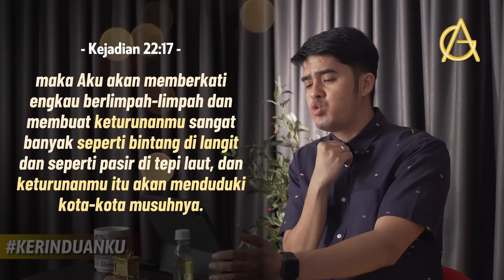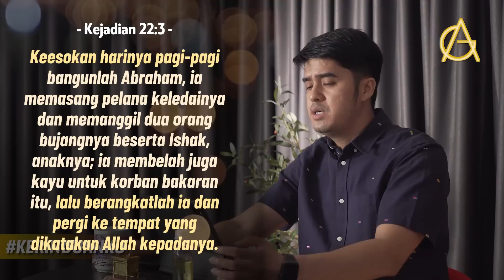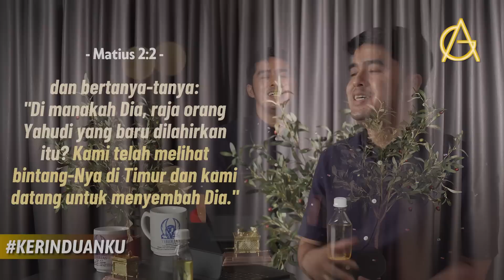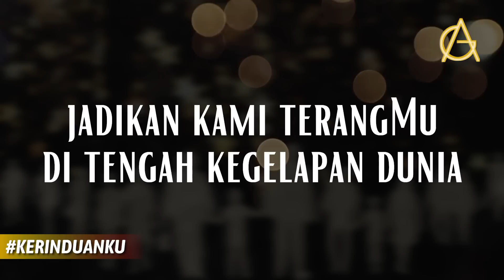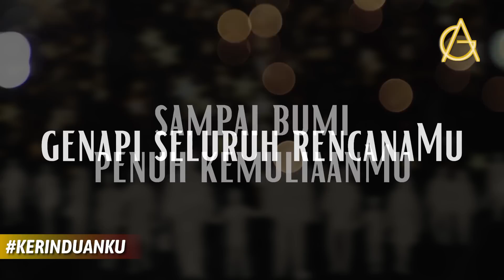KERINDUANKU Eps 647 "Generasi Bintang" | Gideon Simanjuntak